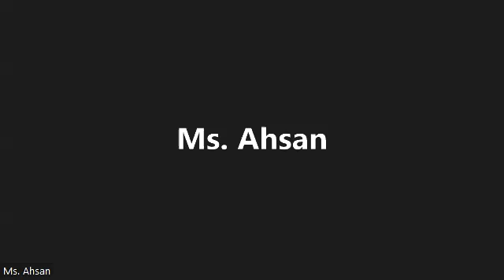Surah Anfaal Lecture 4 (Ayat 20 to 28) September 10, 2022 - Q&A